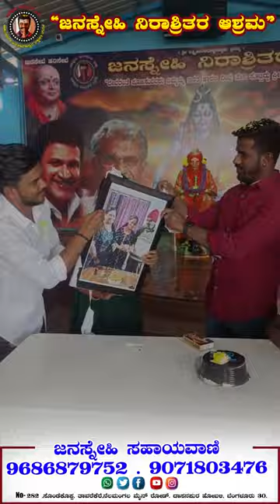ಅಣ್ಣಾನ ಉಡುಗೊರೆಗೆ ಬಿಕ್ಕಿ ಬಿಕ್ಕಿ ಕಣ್ಣೀರಿಟ್ಟ ತಂಗಿ ಮರೆಯಲಾಗದ ಹುಟ್ಟುಹಬ್ಬ ಆಚರಿಸಿದ ಅಣ್ಣಾ